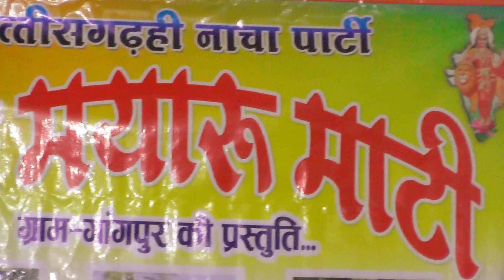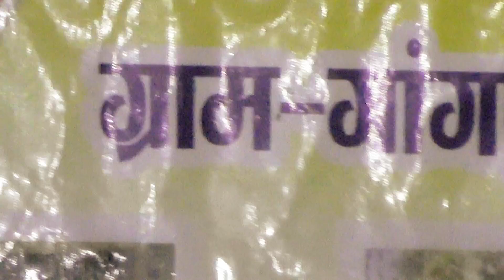(1)छत्तीसगढ़ी छैला नाच पार्टी मोर मयारू माटी ग्राम गांगपुर मोबाइल नंबर 9340385452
छत्तीसगढ़ी छैला नाच पार्टी मोर मयारू माटी ग्राम गांगपुर मोबाइल नंबर 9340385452